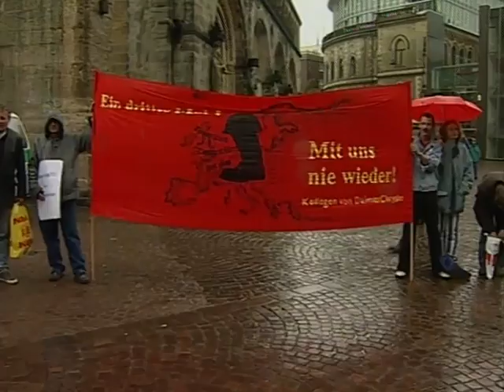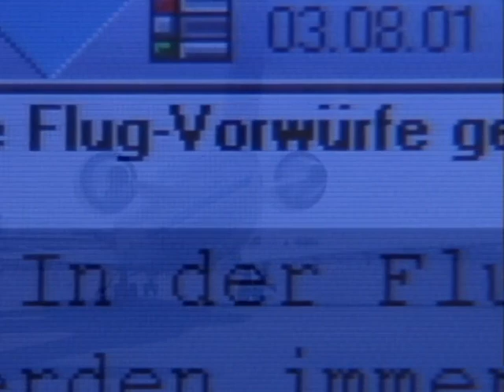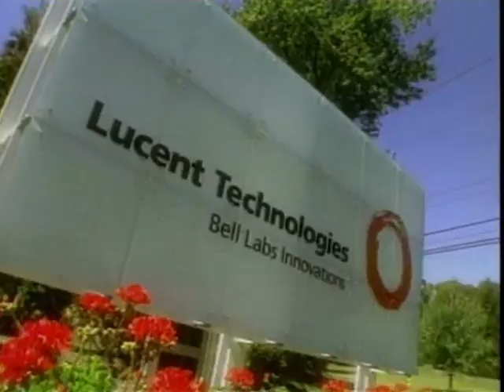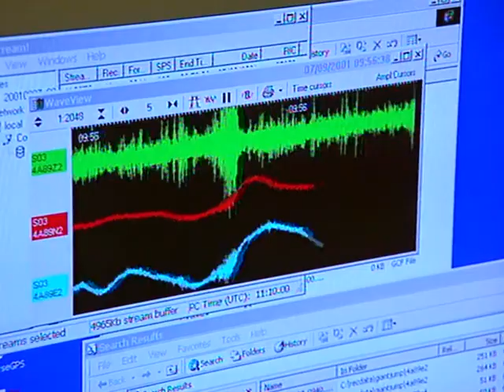07.09.01 Vielflieger Scharping in der Kritik, Kanzler Schröder überbetont sein Vertrauen zu ihm.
Vielflieger Scharping in der Kritik, Kanzler Schröder vertraut dessen Angaben.
Mazedonien-Besuch von Scharping
Mehr Arbeitslose
Insolvenz-Verfahren von Moulinex

tagesschau vor 20 Jahren, 07. September 2001
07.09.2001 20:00